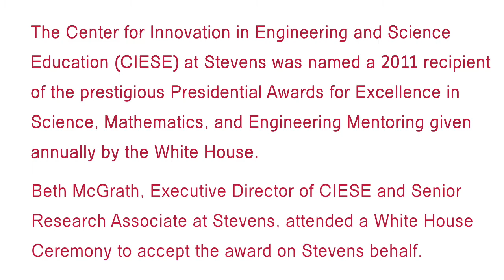Stevens Institute of Technology: Beth McGrath Receives Presidential Award on Behalf of Stevens CIESE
The Center for Innovation in Engineering and Science Education (CIESE) at Stevens was named a 2011 recipient of the prestigious Presidential Awards for Excellence in Science, Mathematics, and Engineering Mentoring given annually by the White House.

"CIESE is working at the forefront of this problem by developing tools and systems and advancing research to create the human capital our nation needs in the 21st century," said Dr. George P. Korfiatis, Provost and Interim President at Stevens.  "CIESE is a significant national resource."

"This award is a tremendous honor for CIESE and a testament to the important work that the Center has been doing for more than 20 years," said Beth McGrath, Executive Director of CIESE and Senior Research Associate at Stevens. "Since 1988, the Center has impacted more than 30,000 educators and hundreds of thousands of students with innovative curricula, professional development programs, and STEM education research in support of CIESE's mission—to increase the pool, the capabilities, and the diversity of students who pursue STEM education and careers. I'm extremely proud of the work that CIESE—and the dedicated and talented group of individuals who carry out these programs—has done and continues to do."